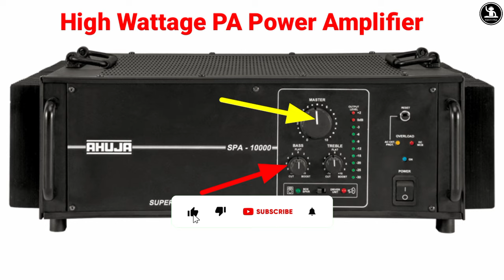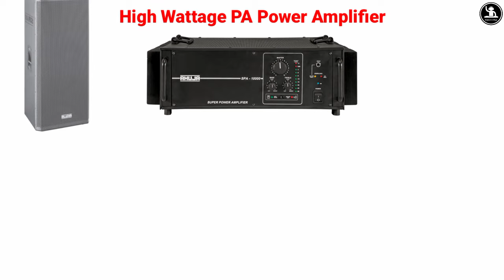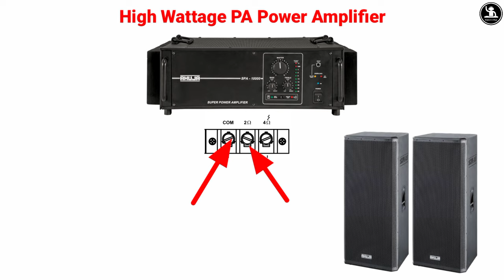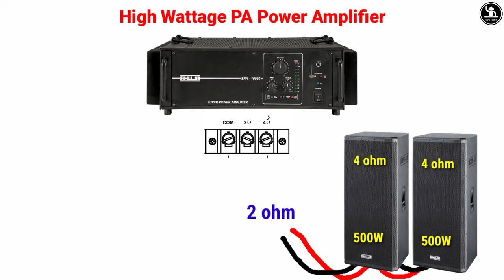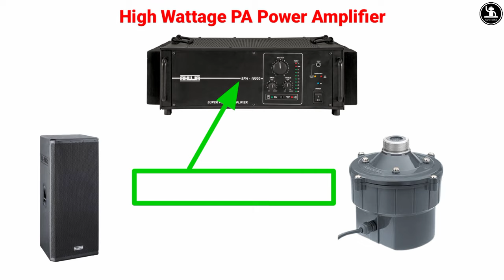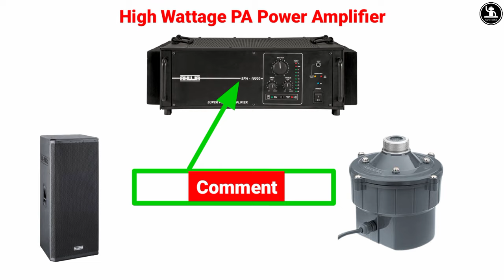Ahuja Spa 1000 Amplifier price || PA Amplifier 1000 Watt Full Review And Price 🔥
Ahuja Spa 1000 Amplifier price || PA Amplifier 1000 Watt Full Review

*MY EQUIPMENTS*
Phone Oppo A17

Doston is video me Main ne Ahuja ki amplifier ke bare me bataya hai. Jo ki Ahuja ki traf se spa 10000 aati hai. 1000 watt ki Is amplifier me bare me puri jankari di hai.review Kiya hai aur price bhi bataya hai.

Line Input 200mV/1V switchable for connecting a mixer or another amplifier.
100V input for connecting another amplifier output.
Resettable circuit breaker for protection against overload and short circuit.
Instant transfer to DC power (Car Battery) if AC power fails.
Box Speaker/Driver Unit selector switch. Bass boost defeated at Driver Unit position for safer operation of driver units.
Ideal for large installations where a high power output is required. A combination of a SSA-10000 and one SPA-10000 can deliver 2000W power output.

Shobhit Maurya
From :- Lakhimpur (India)